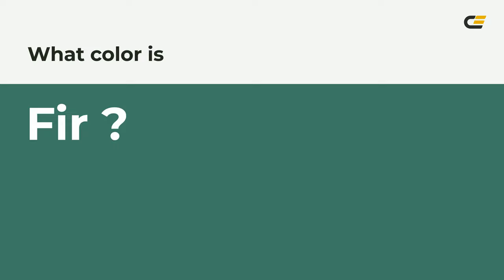Fir color 3d7965 hex color - Blue color - Warm color 3d7965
What color is Fir ? 3d7965 hex color - Blue color - Warm color 3d7965

Hex 3d7965 Color Code is also known as Fir color.